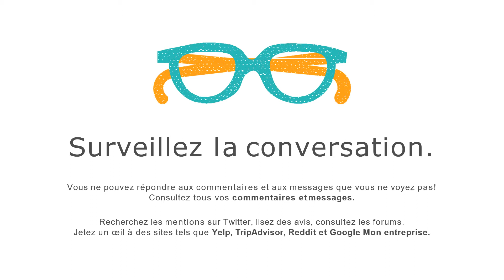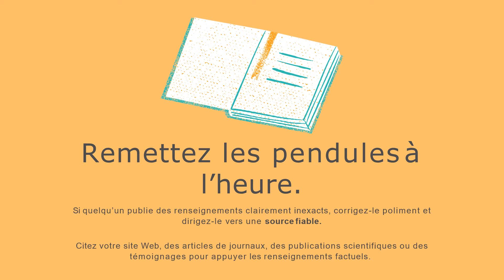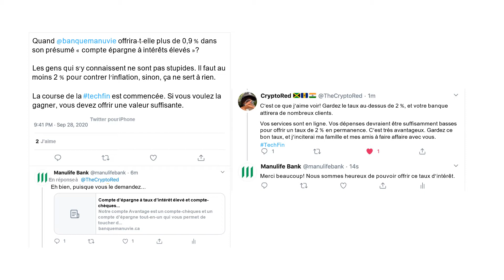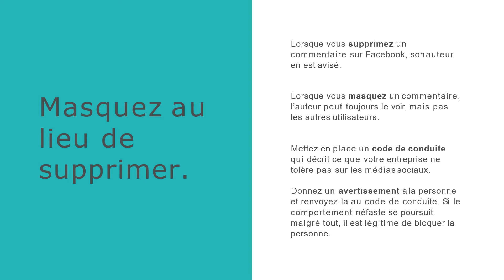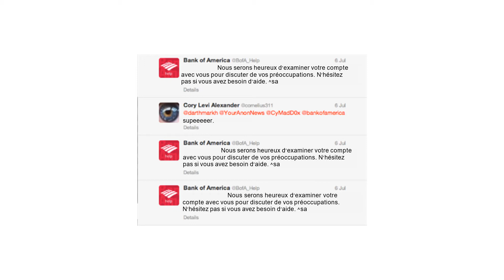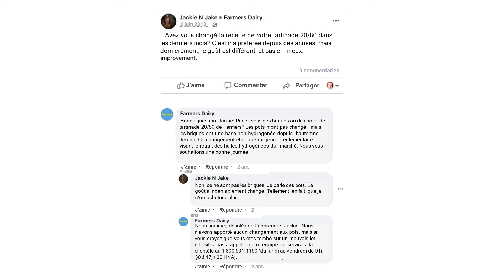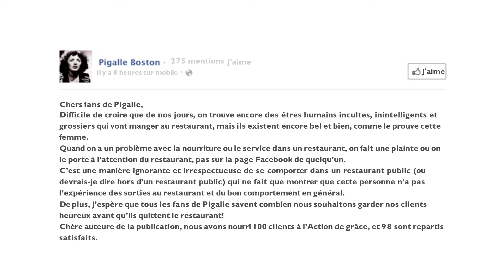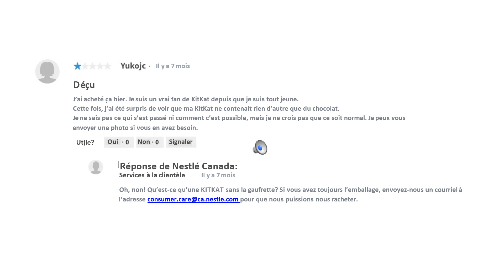Composer avec les commentaires négatifs sur les médias sociaux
Les insatisfaits deviendront des clients fidèles.  Présenté par Ingrid Deon de Word-Craft.